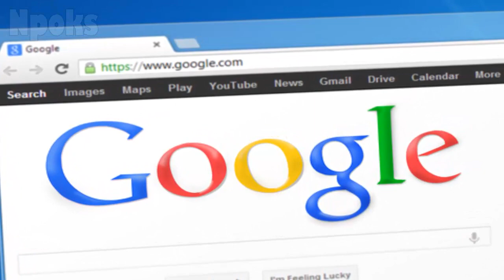Una mujer busca su casa en Google Street View y no puede creer lo que vio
Una mujer no podía creer lo que veía cuando busco su casa en google street.